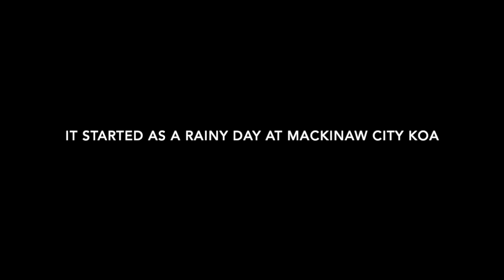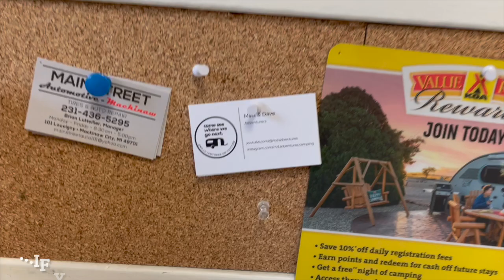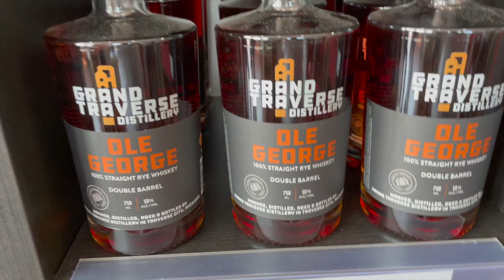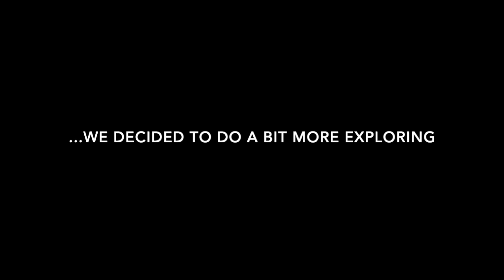Exploring Michigan | Mackinaw City (Episode 39)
After a month of being back at home, we are itching to get back on the road in our Casita Travel Trailer. After a rainy morning we spent today exploring all that Mackinaw City has to offer, good food, and cool sights.